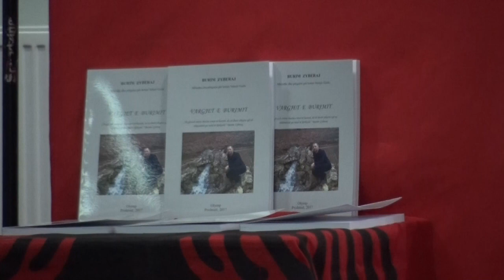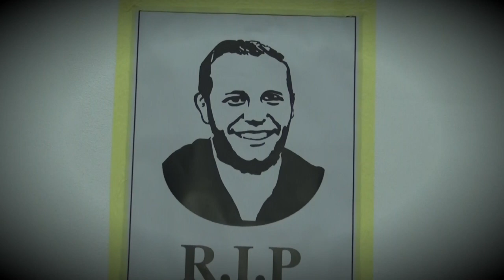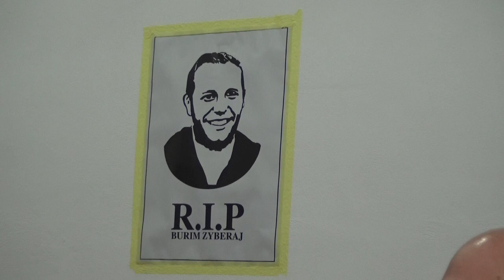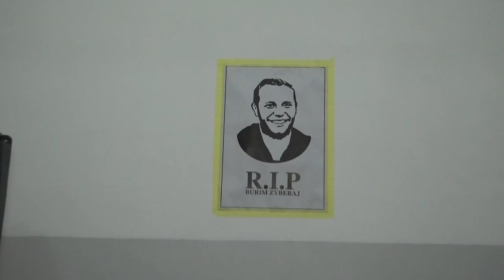PROMOVIMI I TE NDJERIT TE BURIMIT DATEN -28-12-2017